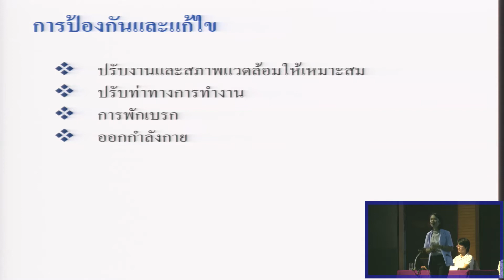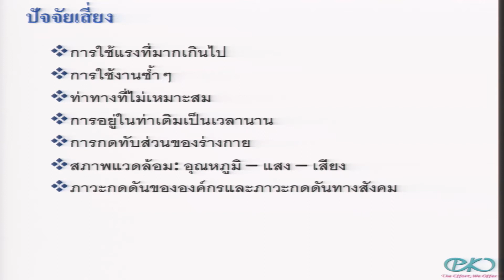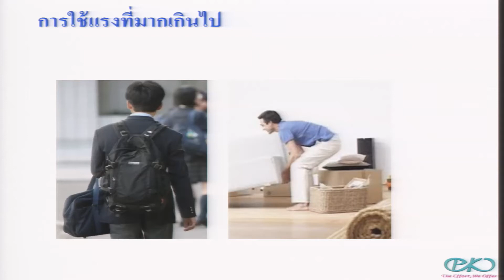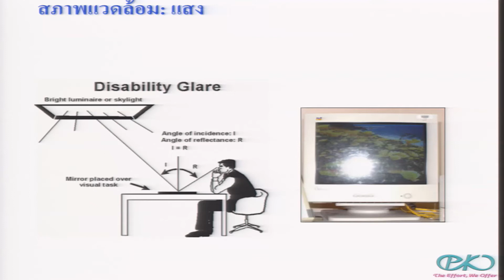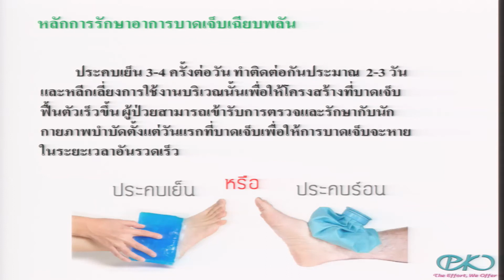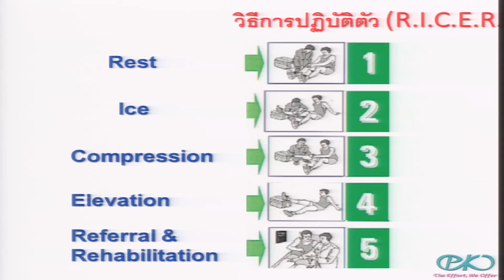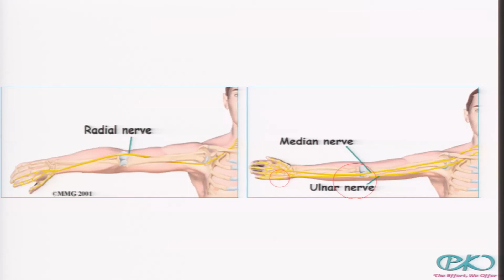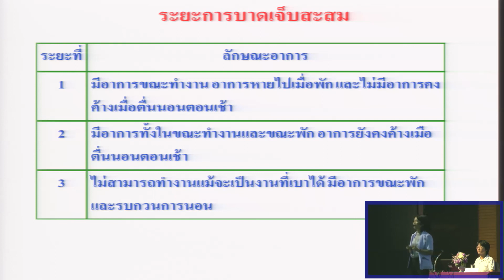บอกลา Office Syndrome ep2